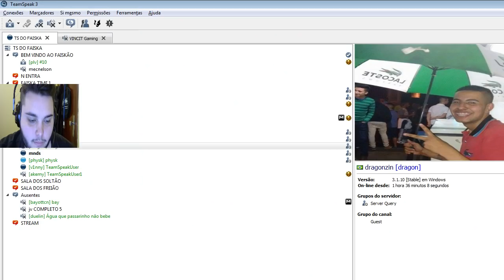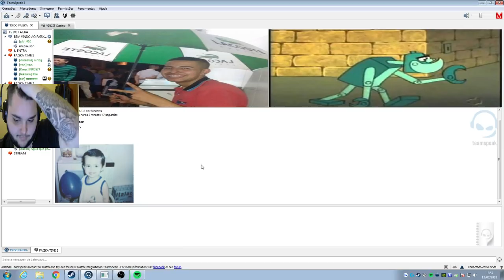Jogando x5 faiska com os noob